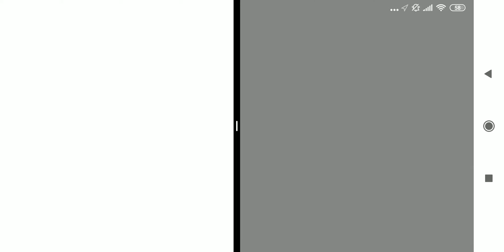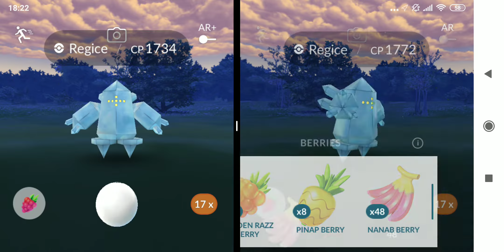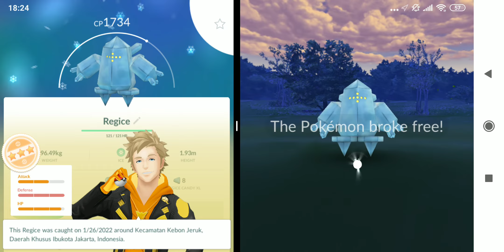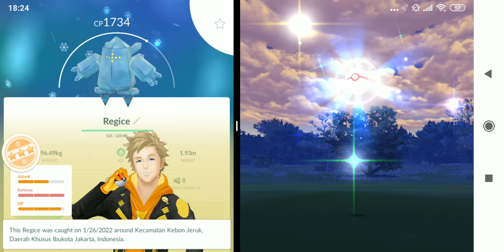Berburu Shiny Ragice Pokemon Go Part 3